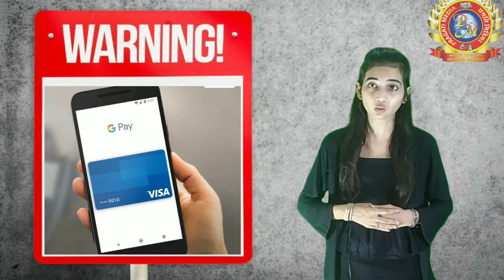Hackers ने चुराए google pay के माध्यम से 1 लाख 90 हज़ार रुपए .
हम अक्सर सुनते रहते है कि किसी व्यक्ति के अकाउंट से कुछ पैसे चुरा लिए गए, व किसी के खाते से कुछ पैसे गायब कर दिए गए लेकिन हमें हमेशा यह प्रश्न जरूर आता है की कैसे कोई किसी व्यक्ति को पागल बना कर उसके अकाउंट में से पैसे चुरा सकता है आज हम आपको एक ऐसे ही खबर बताने जा रहे हैं जो कि उत्तर प्रदेश के हाशिमपुरा क्षेत्र की है जहां एक व्यक्ति के अकाउंट से 190000 रुपए हैकिंग के माध्यम से चुरा लिए गए.